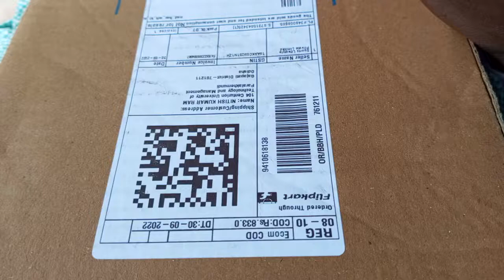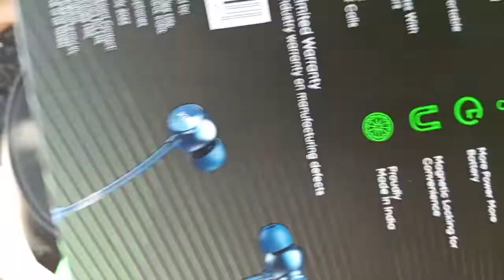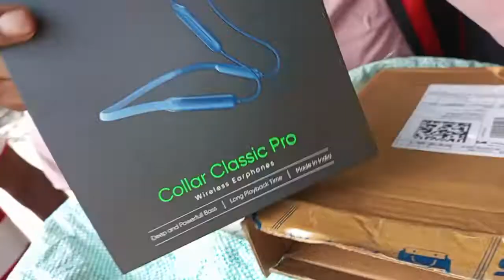my first Unboxing in flipcart order in Mivi Blue tooth